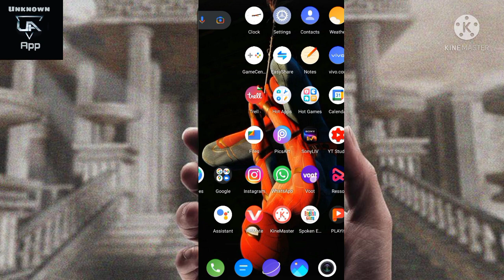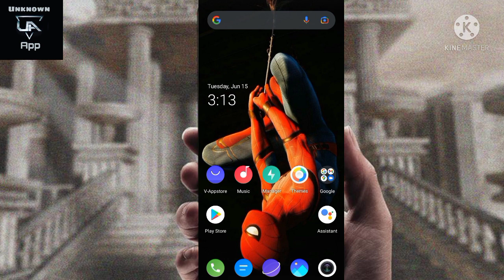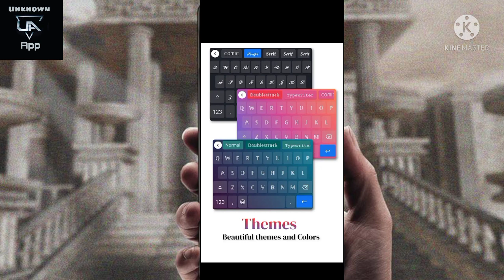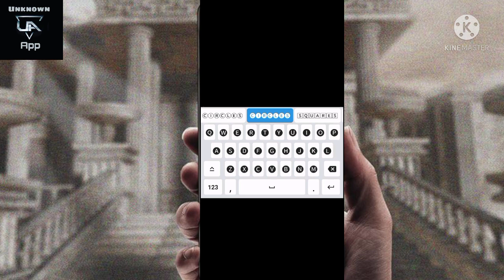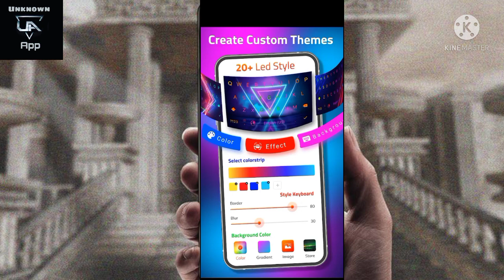Make mobile looking awesome || Customise your device (part 2) || fluid simulation app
hello bhai aaj main aap Logon ke liye Lekar Aaya hun customise your device path to Jiske andar doston main aapko batane wala hun ki Kuchh keyboard Aise Hain Jo ki aap ke mobile ke lock ko bahut hi jyada Achcha aur aaj ke typing ke style ko bahut hi jyada is smart Hua Dilwale Hai Doston aap typing aur Jyada acche kar Payenge Jiske andar main aapko 3 Hai batane wala hun ine teenon Epic se aap apne typing style ko bahut hi jyada hi ko kar Payenge doston aur aapke mobile looking karjo Funda Hai vah bhi bahut jyada Aage ho jaega aap apne mobile looking ko bahut hi jyada Kyon Nahin Karte bahut jyada Achcha banaa Payenge dekhta to jaldi a jaaiye is channel ko subscribe aur video ko like Kijiye aur Bhar ki comment aur is video ko share Kijiye Agar aapane pahle video Nahin Dekha To jakar aap pahla Video dekh Lijiye jo ki main live wallpaper per bhej Banaya hun. ..